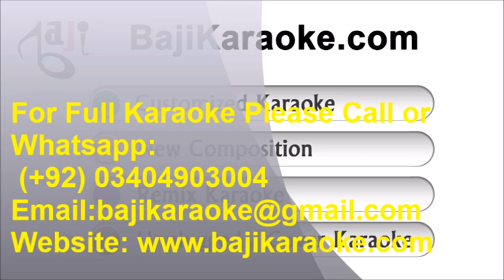Baba Tomar Dorbare - Karaoke - Bangla - Israt Jahan Jui by Bajikaraoke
Karaoke Music – Baba Tomar Dorbare
Album \ Film – Bangla Song
Sung By – Israt Jahan Jui
Lyricist – Fakir Golam Sarkar